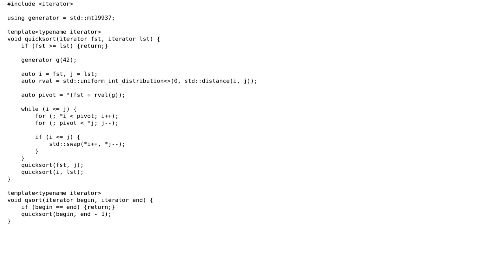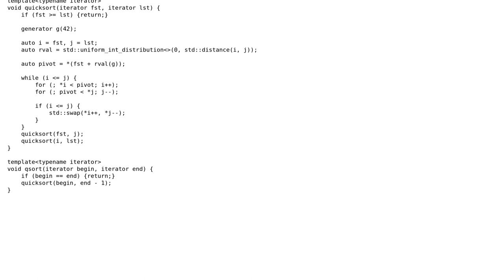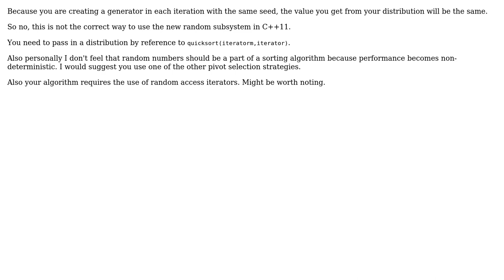Code Review: Quicksort using uniform_int_distribution to select the pivot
With thanks & praise to God, and with thanks to the many people who have made this project possible! | Content (except music & images) licensed under CC BY-SA | Music | Images & others | With thanks to user Emily L. user alisianoi and the Stack Exchange Network Trademarks are property of their respective owners. You are responsible for your own actions.